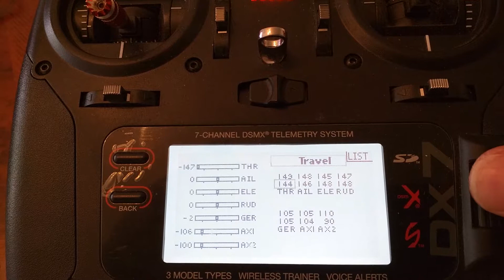Setting throttle limit on spektrum.